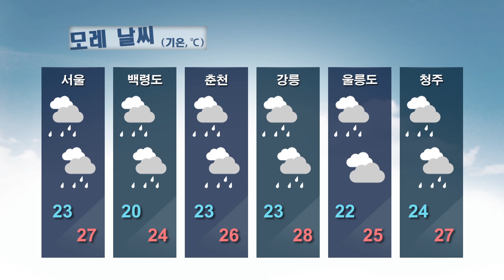날씨정보 07월 21일 11시 발표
오늘(화) 전국 흐리고 소나기(천둥, 번개, 돌풍), 밤) 제주도 비
내일(수) 제주도 비, 아침) 남해안 ~ 늦은 오후) 전국 대부분 비
모레(목) 전국 흐리고 비